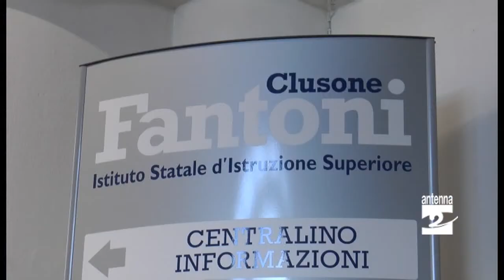Clusone al Fantoni alunni genitori e professori dipingono le aule Antenna 2 TV 22122014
Crisi e tagli influiscono anche sulla manutenzione delle scuole, ma c'è chi non si rassegna e si dà al fai da te. Come all'Istituto superiore “Fantoni” di Clusone.